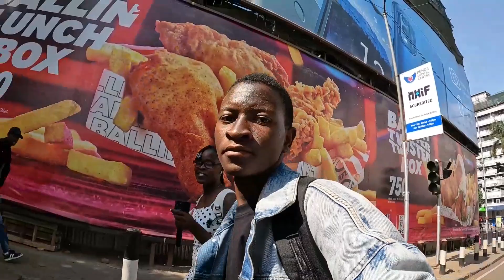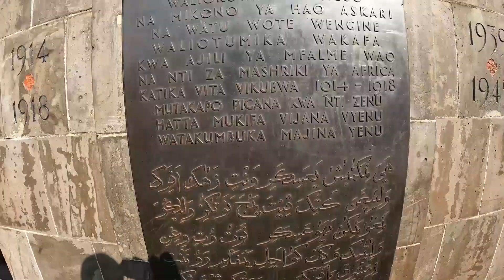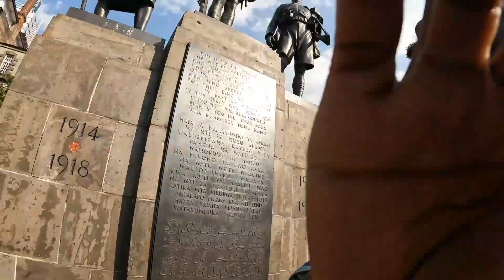GoPro man in the city, this was my last moments in Nairobi City 😇😙gopro (don't miss this)🤣🥰